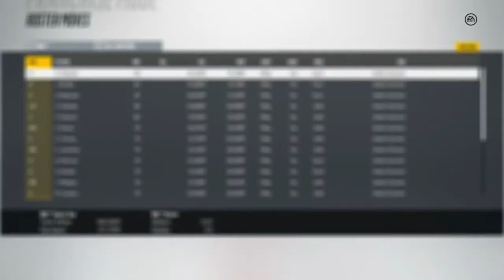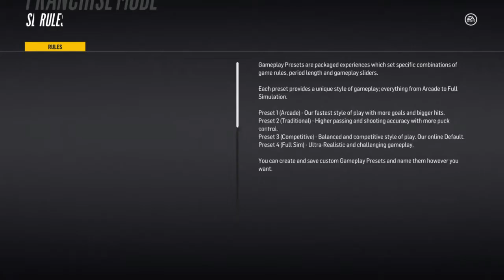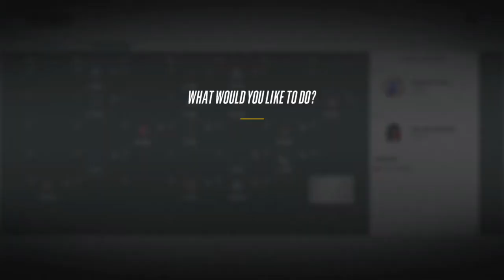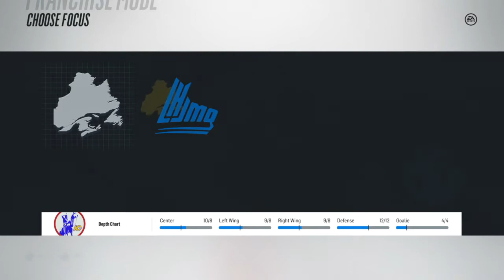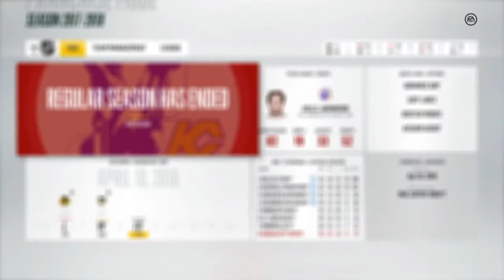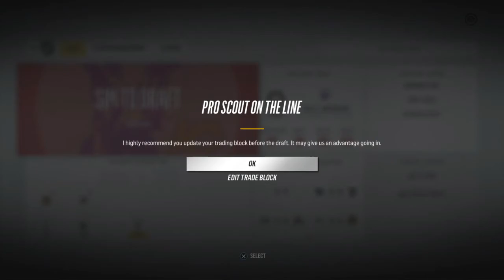NHL 18 GM Mode Commentary | Kansas City Scouts EP 03